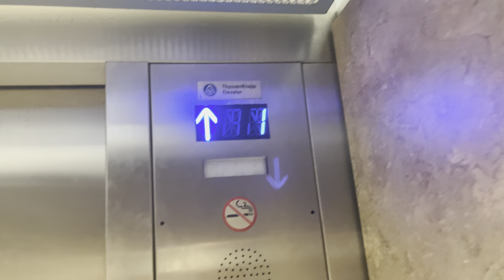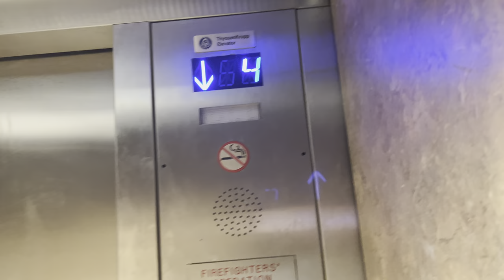ThyssenKrupp Hydraulic Elevator @ Some office building Waco, TX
I don’t know what the name is